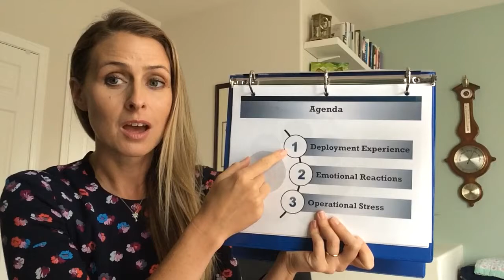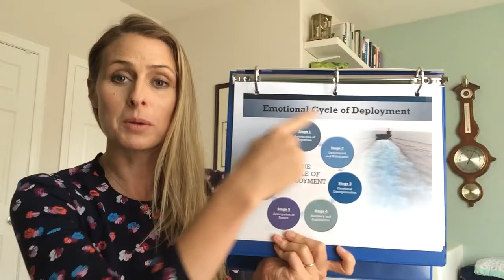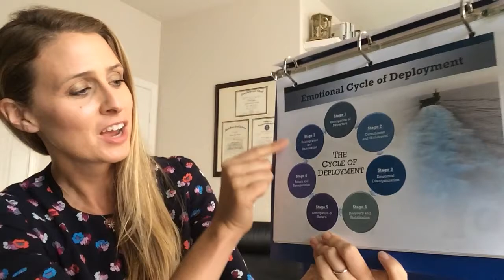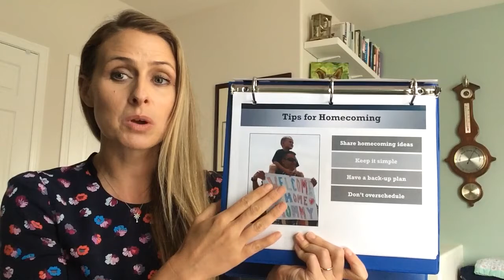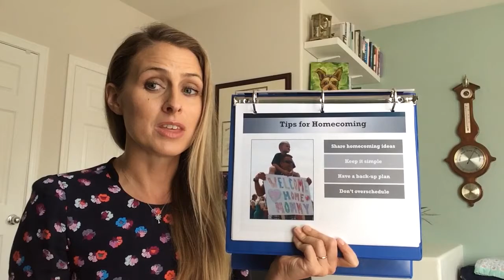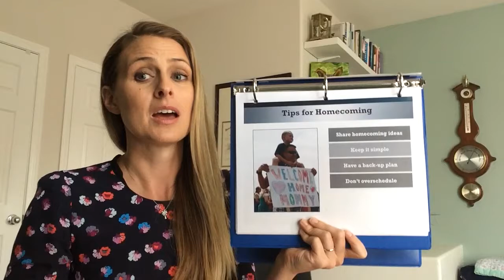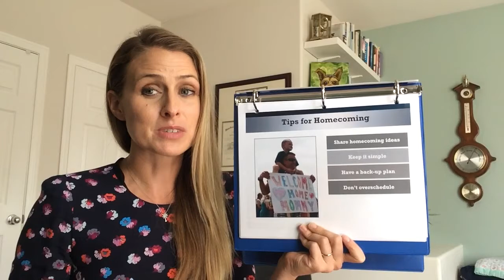Reintegration Brief for Families General 1 of 4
Homecoming Day Tips and some post pandemic considerations